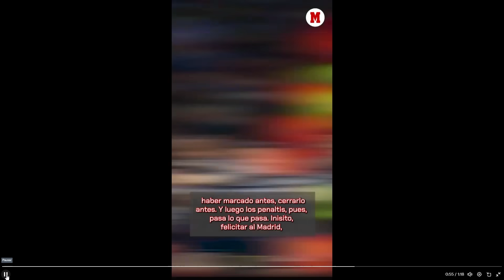❤🔥"EL MADRID NUNCA MUERE"... ¡MOMENTOS DE UNA NOCHE INOLVIDABLE!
Rudiger avisando a Lunin, qué hizo el ucraniano con el tiro de Bernardo, los huevos de Lucas Vázquez, la resignación de Guardiola...

Info promocional:
🔥 ¡54D OFERTA!